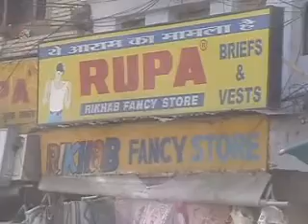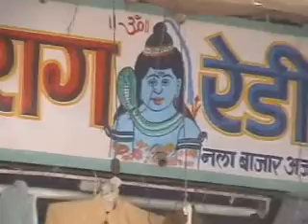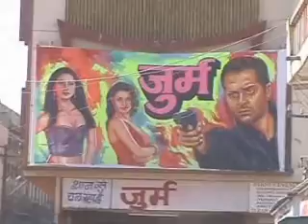Ajmer- Rajesthan India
Walk through the streets of this Rajesthani town, see the amazing Arhai din ka Jhompra or 'Two and a Half Day' mosque. See the markets, Hindu Temples and the colourful locals.